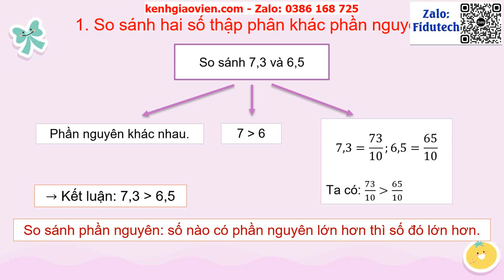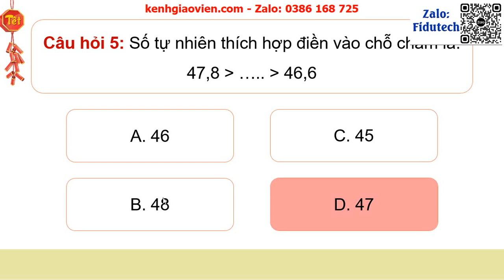Giáo án PowerPoint Bài 18: So sánh các số thập phân | GA điện tử Toán 5 cánh diều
Phía trên là giáo án powerpoint hay còn gọi là giáo án điện tử, giáo án trình chiếu Bài 18: So sánh các số thập phân | GA điện tử Toán 5 cánh diều. Giáo án được làm với phong cách: hiện đại, đẹp mắt để tạo sự hứng thú cho học sinh.